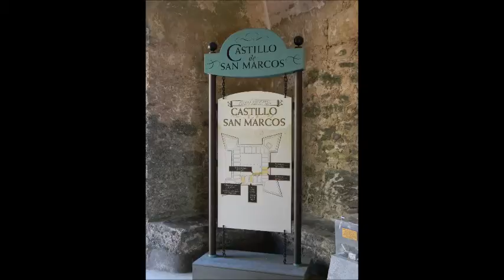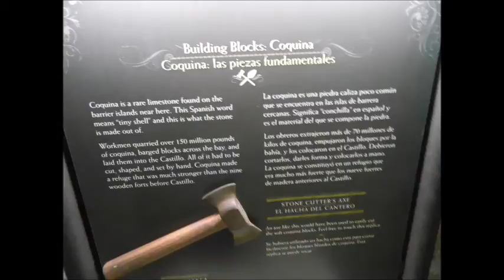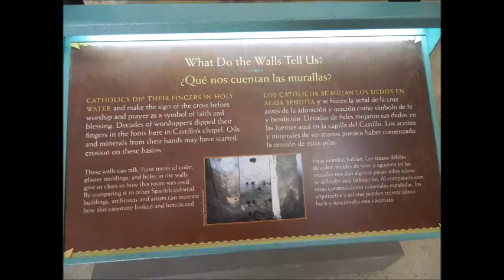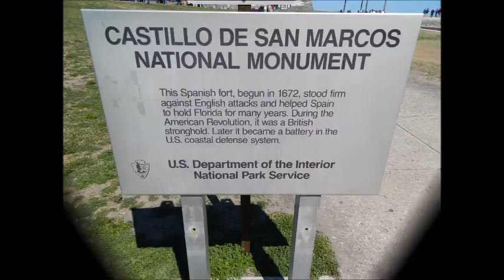ST AUGUSTINES, FLORIDA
A visit to St Augustine and the historic Fort with its rich cultural history.